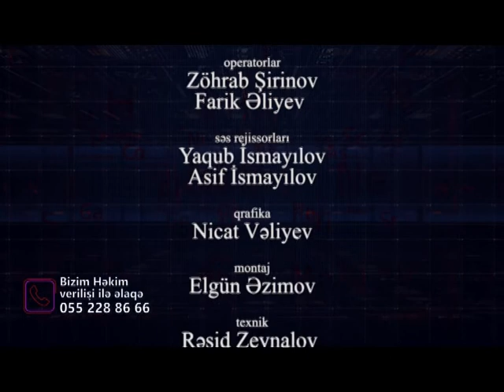"Bizim həkim" Dos.Dr. Yıldıray Yıldırım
Dos.Dr.Yıldıray Yıldırım Space TV-nin "Bizim həkim" proqramında Dünyagöz Bakı Xəstəxanasında icra etdiyi burun-gözyaşı kanalı tıxanıqlığı müalicəsində yeni və daha üstün xüsusiyyətlərə malik Diod Lazer əməliyyatından söhbət açıb. Gözyaşı kanal tıxanıqlığı yeni doğulmuş uşaqlar daxil bütün yaş qruplarında müşahidə edilə bilər. Əməliyyat ümumi anesteziyasız, qısa müddət ərzində, ağrısız, qansız və tikişsiz icra olunur.Ünvan: Mikayıl Hüseynov küçəsi 39. Bayraq Meydanının yanı (Bulvarla üzbəüz)